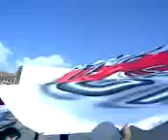moron vs atlanta